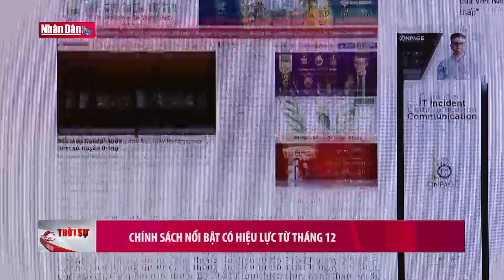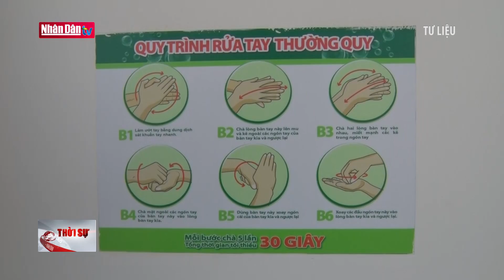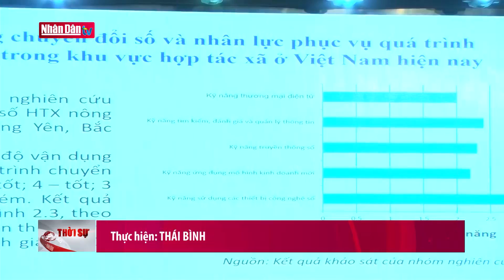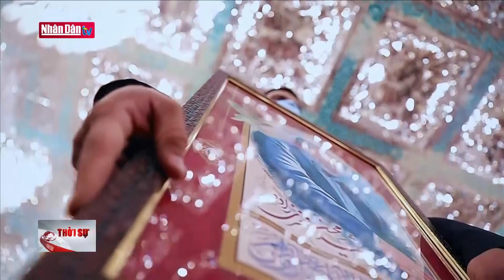Chương trình thời sự hôm nay 11h30 ngày 1-12-2020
Chương trình thời sự hôm nay 11h30 ngày 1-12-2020 | Truyền Hình Nhân Dân
1. Dự Báo Thời Tiết Hôm Nay